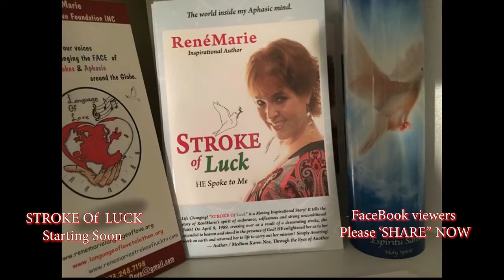Holiday Music Celebration- PEACE, HOPE & LOVE-ReneMarie Stroke Of Luck TV Show ~ December 5, 2021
Join us Sunday, December 5th, 9 am thru 11 am , ReneMarie Stroke of Luck Holiday Show broadcasting via Zoom on Facebook Live together with Village Connection Network/Rockstar Studios featuring our Holiday Music Celebration.

Our guests include Charlotte Ambrose, Ms. Super Senior Michigan, USA, Florence Hechtel, Ms. New York Senior America 2007, Virginia Werner, Ms, New York Senior America and Herb Werner

Be sure to join in and sing along with us as we entertain you.

ReneMarie Stroke of Luck Show is Hosted by ReneMarie, and Co-Hosted by Judy Marlow.

With Heartfelt gratitude, ReneMarie Stroke of Luck TV Team!